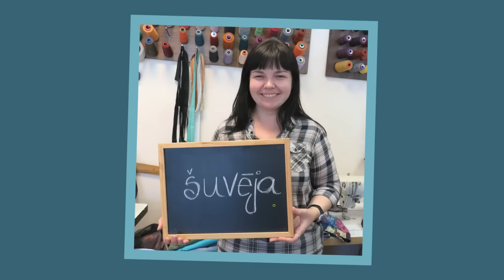Tiekamies Karjeras nedēļā 2015 no 12. līdz 16. oktobrim!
Šogad Karjeras nedēļa notiks no 12. līdz 16.

Karjeras nedēļas daudzajos pasākumos ikvienam ir iespēja iepazīt dažādas profesijas un plānot savu nākotnes nodarbošanos. Karjeras nedēļa piedāvā tikties ar profesiju pārstāvjiem, apmeklēt uzņēmumus un karjeras konsultācijas. Jaunieši var piedalīties radošajās darbnīcās un konkursos, kā arī laimēt balvas. Šogad Karjeras nedēļas vadmotīvs ir “Atver profesijas durvis!”, galveno uzmanību veltot profesiju iepazīšanai radošā un atraktīvā veidā.